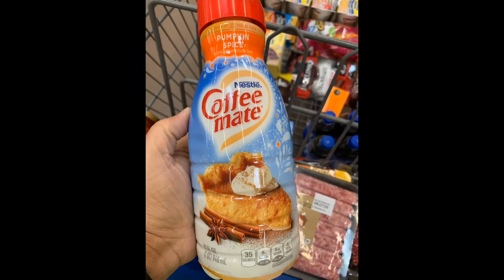Day 148, 149, Appalachian Trail Thru-Hike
We leave our Cowboy Camp stealth site for Gorham, NH for a well deserved Zero day.